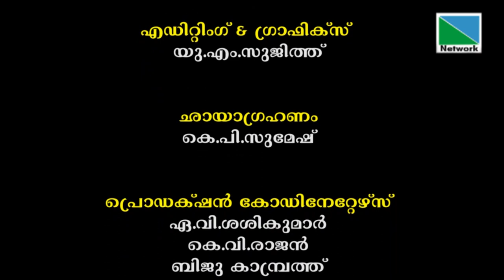ദൈവപ്രതിഷ്ഠകളുടെ ശില്പികള്‍ | പ്രതിരോധം